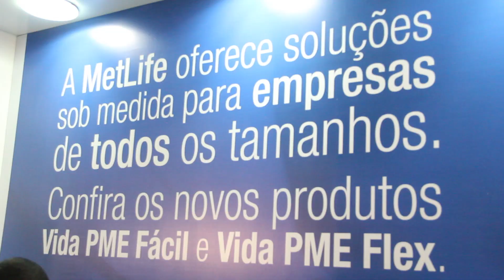Stand Metlife no 8º CECSEG-MG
Confira o Stand da Metlife Seguros no 8º Congresso Estadual dos Corretores de Seguros de Minas Gerais.